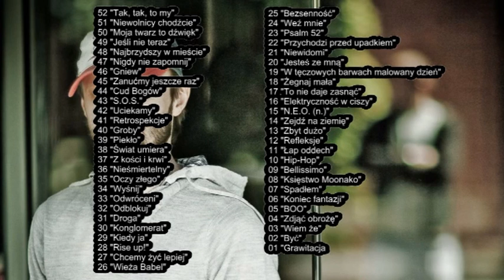Pięć Dwa - Paweł "Deep" Paczkowski. TOP 52 zwrotki!